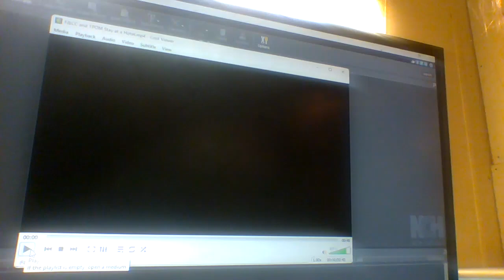F&CC & TPOM Stays at Hotel